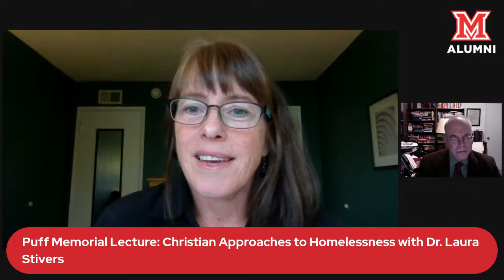Puff Memorial Lecture: Christian Approaches to Homelessness with Dr. Laura Stivers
The Edward A. Puff Sr. and Edith Kottmyer Puff Memorial Lecture in the Study of Christianity was endowed in 1986 by Rev. Edward A. Puff Jr., of Dayton, and his brother, Harold F. Puff, emeritus professor of management at Miami University. The memorial lecture is named for Edward and Harold's parents, in gratitude for the sacrifices they made that enabled the brothers to attend Miami during the Depression years.  This annual lecture is free and open to the public, but registration is required.

The 2021 Puff Memorial Lecture will be held virtually, and will feature Dr. Laura Stivers, of Dominican University, discussing: Hospitality as Justice: Christian Approaches to Homelessness

DR. LAURA STIVERS is a feminist social ethicist and scholar-activist. She speaks on and writes about issues related to social and environmental justice. Her most in-depth work has been on homelessness and affordable housing, most recently in relation to racism. Her academic training is in Christian ethics and her published work explores what responsibilities Christians have for creating flourishing communities and protecting our environment. Laura works with others within the community to promote justice and social change.

If you are interested in supporting the Puff Memorial Lecture, please